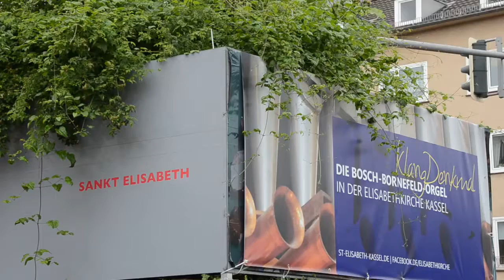Trailer Nacht der offenen Kirchen Elisabethkirche Kassel 1 youtube original